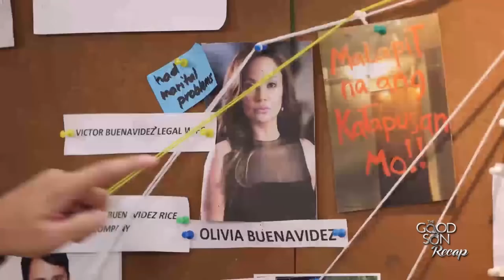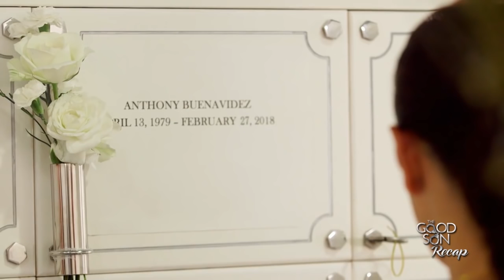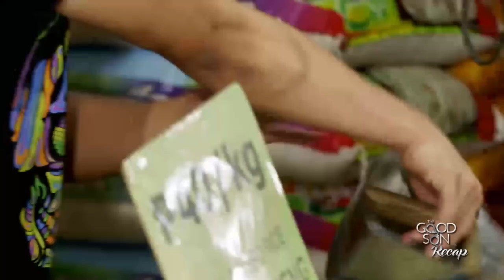The Good Son: Week 24 Recap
Raquel (Mylene Dizon) still reels from shock over Anthony’s (John Estrada) untimely death. Later on, the Reyeses and the Buenavidezes come face-to-face as they pay their respects to the late lawyer. While Enzo (Jerome Ponce) and Calvin (Nash Aguas) are very much grieving over the loss of their beloved uncle who has been like a father to them, Olivia (Eula Valdez) feigns sympathy for her brother-in-law’s death. Meanwhile, SPO3 Encarnacion (Joem Bascon) takes charge of the Buenavidez murder case.

SPO3 Encarnacion (Joem Bascon) leads his team in investigating Anthony’s (John Estrada) death. They interview Anthony's colleagues and learn about Arthur's (Alex Medina) rift with the late lawyer. Wanting to prove Calvin’s (Nash Aguas) innocence, Enzo (Jerome Ponce) pleads with Hazel (Loisa Andalio) to help him. Joseph (Joshua Garcia), on the other hand, resolves to keep his distance from the two to avoid any more conflict. Meanwhile, Olivia (Eula Valdez) learns that Joseph will get a share of Anthony's assets.

SPO3 Encarnacion (Joem Bascon) and his team release Arthur (Alex Medina) after failing to find evidence of his involvement in Anthony’s (John Estrada) death. They go back to the drawing board and begin eyeing the other persons of interest in the Buenavidez brothers’ murder cases. Soon, SPO3 Encarnacion uncovers a new lead. Meanwhile, Raquel (Mylene Dizon) struggles to keep Victor’s (Albert Martinez) company afloat. Olivia, on the other hand, tries to look for Anthony’s missing assets.

Matias (Ronnie Lazaro) is taken in for questioning after SPO3 Encarnacion (Joem Bascon) discovered that he followed Victor (Albert Martinez) on the night of his death. Matias reveals that he threatened Victor to end his relationship with Raquel (Mylene Dizon), but insists that he did not kill Victor. However, the police’s suspicion against Matias intensifies when his dark past is uncovered. Meanwhile, Olivia (Eula Valdez) shows up at the police station and causes a ruckus. She resolves to find solid evidence that will implicate Matias and the Reyeses in Victor’s murder.

Certain that the Buenavidezes will file a case against Matias (Ronnie Lazaro), Obet (McCoy de Leon) enlists Arthur's (Alex Medina) help. Enzo (Jerome Ponce), on the other hand, tries to convince Hazel (Loisa Andalio) to help him find evidence against the Reyeses. When Hazel refuses, Enzo's desperation compels him to confront Matias face-to-face. Meanwhile, Olivia (Eula Valdez) takes matters into her own hands as financial setbacks begin to hit her family. Elsewhere, Joseph (Joshua Garcia) discovers a man secretly investigating Matias.